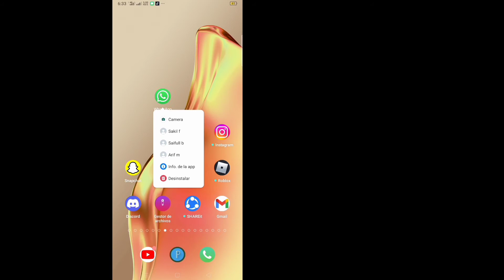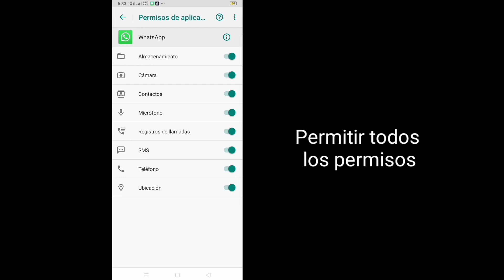Cómo solucionar" Hubo un error al reproducir el video en WhatsApp [2022]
Cómo solucionar" Hubo un error al reproducir el video en WhatsApp [2022] || Problema de estado de WhatsApp solucionado

 Aquí, en este tutorial, le mostraré cómo solucionar "Hubo un error al reproducir el video en WhatsApp -2022. Es un método muy simple y fácil. Mire este video y aprenda a solucionar el problema de estado de WhatsApp. Siga los pasos a continuación sin omitir.